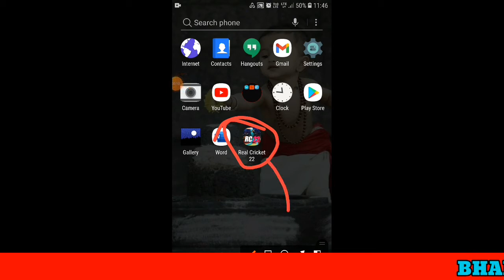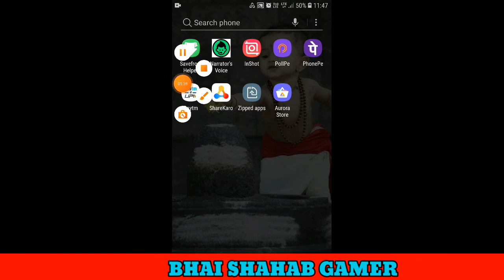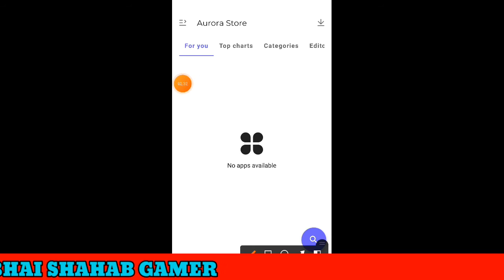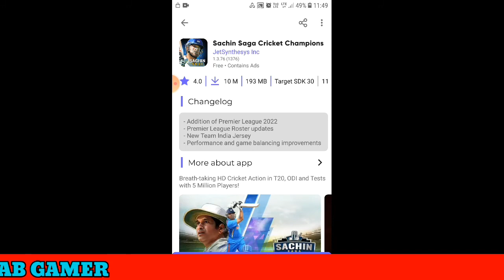How to download real cricket 22 in 1gb,2gb,3gb ram mobile || Samsung Galaxy j7 prime low end device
My device - Samsung Galaxy j7 prime